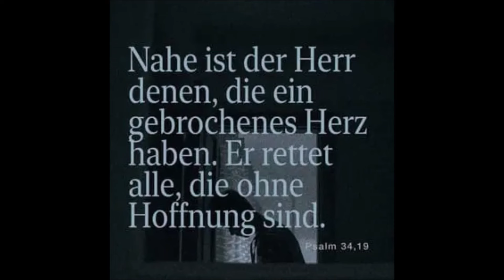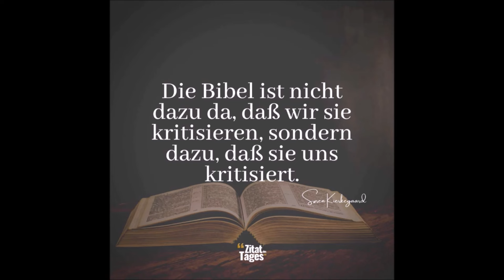Kurzpredigt: War Paulus ein Verfälscher der Lehre Jesu?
Über den Apostel Paulus wird heutzutage viel geschrieben, gemutmaßt und behauptet. Man wirft ihm vor, über das hinaus zu gehen, was Jesus lehrte und dem Sohn Gottes auch nie begegnet zu sein. Man sagt ihm nach, aus purem Eigeninteresse sich selbst zum Apostel gemacht zu haben. Aber stimmt das mit dem überein was die Bibel lehrt? Wer war Paulus?